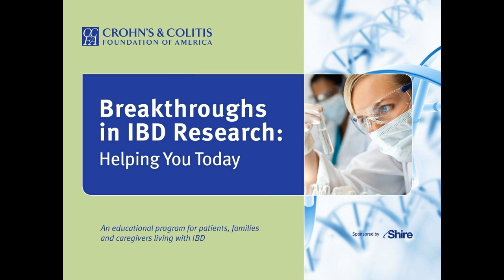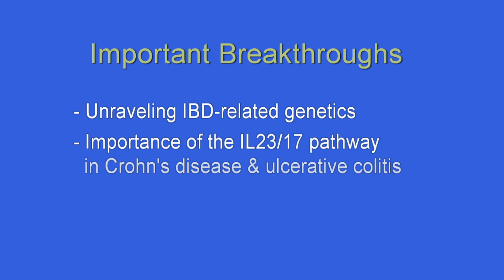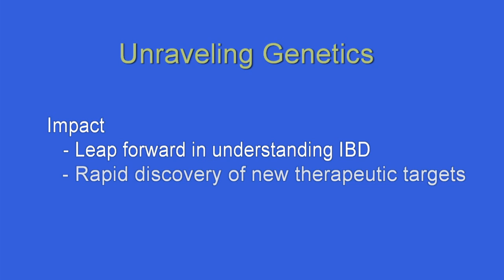Breakthroughs in IBD Research: Helping You Today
Research in inflammatory bowel diseases (IBD) is changing and improving the way Crohn's disease and ulcerative colitis are diagnosed and treated. National expert and researcher Stephan R. Targan, MD, discusses recent advances in IBD research and answers questions such as, "How will advances in IBD genetics and immunology impact me?" "When should an infusion or injection therapy be considered in IBD treatment?" "What are clinical trials and how can they benefit me?"

What is going on in research
Important research breakthroughs
What are clinical trials and how can they benefit me?